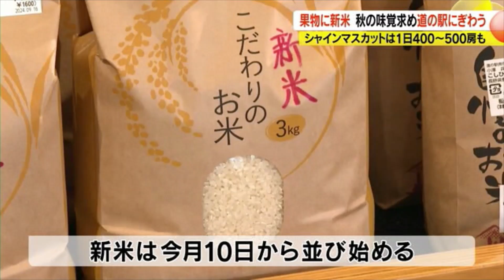やや値上がりも…「新米」が売れる 3連休中、道の駅にぎわう 人気は「シャインマスカット」一日に400から500房ほどが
3連休最終日、お出かけした人も多いのではないでしょうか。各地でにぎわいを見せたのが、道の駅です。長野県豊丘村でも、果物や新米など秋の味覚を求め多くの人が訪れていました。